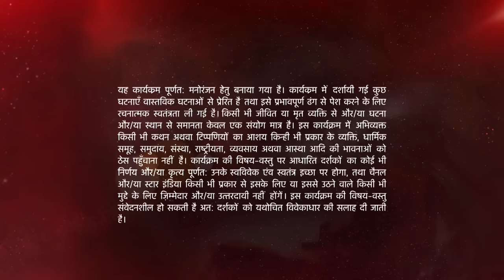Naamkarann | Neil ne bataya apne family ko ek shocking sach!